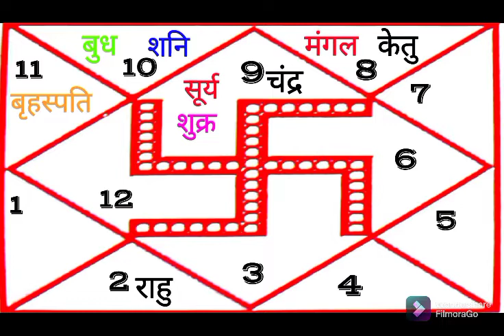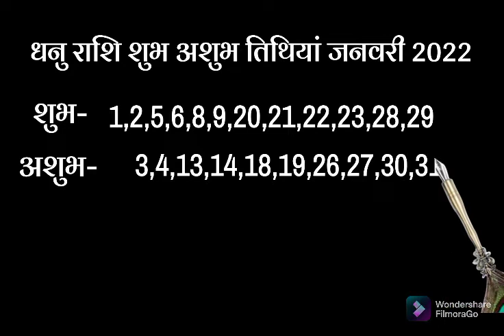Dhanu Rashifal January 2022 धनु राशि राशिफल जनवरी 2022 Sagittarius horoscope 2022 january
Dimand Draft's are Available Get a question about yourself free on Whatsapp Regardless of the problem, the remedy for every problem is certain Contect For Astrologer Pankaj Shastri

{ज्योतिष दैवज्ञ आचार्य पंकज शास्त्री वास्तु विशेषज्ञ कुंडली विश्लेषण ,कुंडली निर्माण, मुहूर्त विश्लेषक .राशि रत्न , सभी प्रकार के यंत्रों, रुद्राक्ष,स्फटिक,तुलसी, मोती,सभी प्रकार की मालाएँ ,धार्मिक अनुष्ठान, नवग्रह शांती, गृह प्रवेश व वस्तु पाठ ,महामृत्युंजय पाठ,पितृ दोष निवारण विवाह योग्य युवक युवतियों के रिश्तों के लिए संपर्क करें हमारे कार्यालय में कार्यलय का पता A-49/1 वेस्ट विनोद नगर नई दिल्ली92}

🕉️हमारे वैदिक कर्मकाण्डी ब्राह्मणों के द्वारा भूमि पूजन, गृहप्रवेश, ,नवग्रह शान्ति, महामृत्युंजय मंत्र जप,पितृ शान्ति,गण्डमूल नक्षत्र शान्ति, वास्तु दोष निवारण,समस्त पूजा पाठ के लिए संपर्क कर सकते हैं

Dhanu Rashi Rashifal January 2022
Dhanu Rashifal january 2022
Dhanu rashifal january 2022 in hindi
Sagittarius horoscope january 2022
dhanu rashifal january 2022 hindi
dhanu rashi january 2022
dhanu rashi january 2022 rashifal
dhanu rashi 2022
dhanu rashifal 2022 in hindi
dhanu rashi 2022 rashifal in hindi
Dhanu rashifal january in hindi 2022
Dhanu rashi 2022 january rashifal